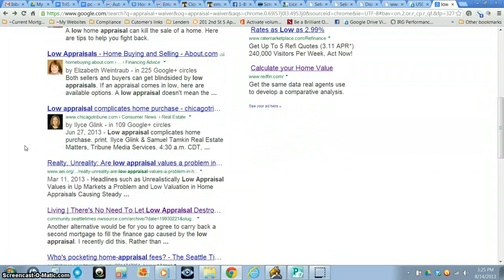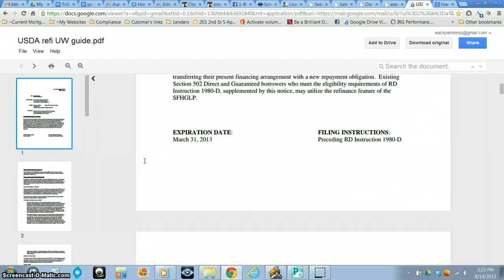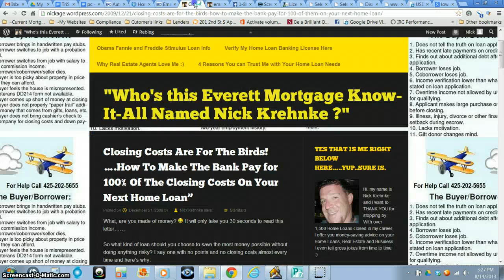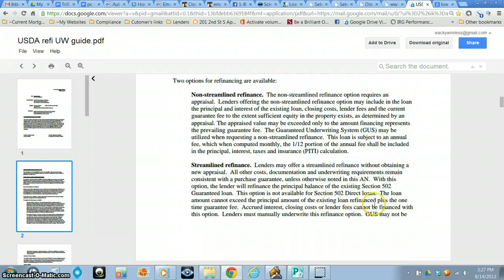USDA refi advantage